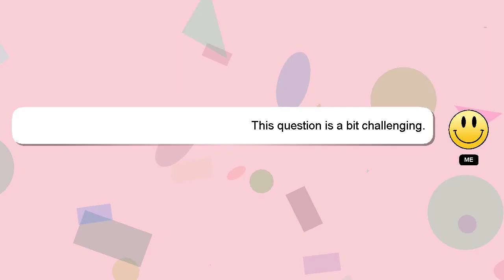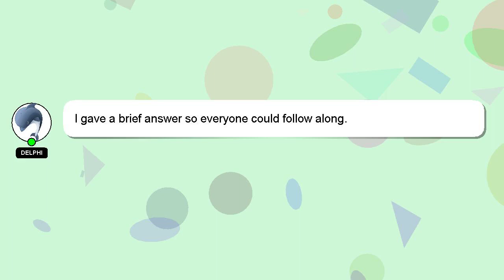How to recover lms password?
Let me give you a brief introduction of who I am, Hi, my name is Delphi, nice to meet you. I am capable of providing answers to your questions. - How to recover lms password?

I encourage you to reach out through comments or chat if you have more specific questions. If you provide an answer, I will 'heart' it as a sign of gratitude.

*2 What we are experimenting :*